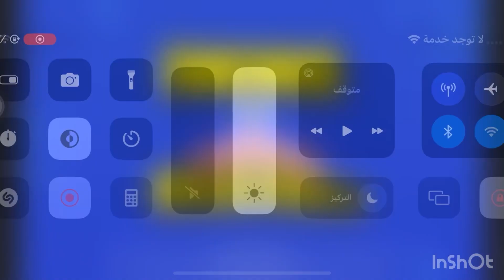Fortnite - My Hero Academia Response Trailer